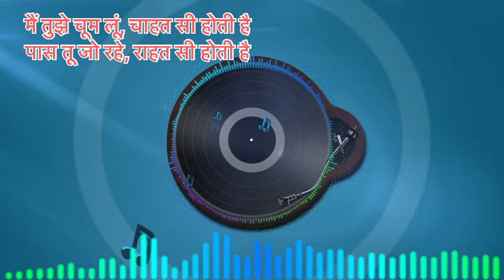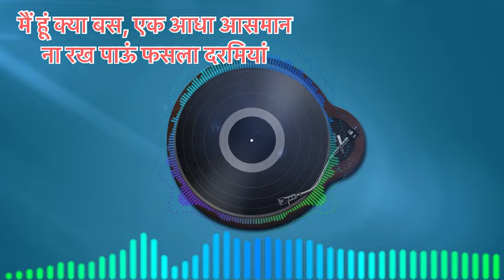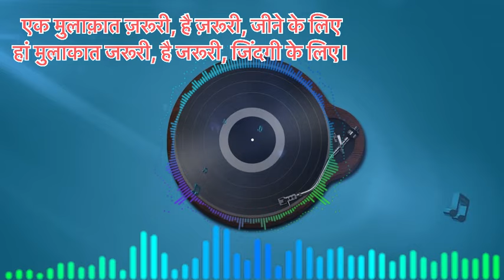[ slowed reverb ] Sonali cable| Jubin | Amjad Nadeem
Ek Mulaqat Ho [Slowed + Reverb] - Jubin Nautiyal  |Bobby Studio Remix song

Song Name : Ek Mulaqat
Composer: Amjad-Nadeem
Lyricist: Sameer Anjaan
Singers: Jubin Nautiyal
Arranged & Programmed by:Aamir Khan & Titu Mixed & Mastered by: Aftab Khan
 LYRICS:-

Ek Mulaqat Ho, Tu Mere Paas Ho
Jeene Ki Wajah Tum Bano, Tum Bano

Ban Ke Tu Rahbar, Mujhko Mila Hai
Tu Mil Gaya Main Muqammal Huya
Ek Mulaqat Zaroori, Hai Zaroori, Jeene Ke Liye
Haan Mulaqat Zaroori, Hai Zaroori, Zindagi Ke Liye

Main Tujhe Choom Loon, Chahat Si Hoti Hai
Paas Tu Jo Rahe, Rahat Si Hoti Hai

Chal Pyaar Ki Nayi Shuruaat Ho
Kuch Na Kahe Par, Saari Baat Ho

Har Pal Dil Mein Adhoorapan Sa Hai
Bhatke Tanha, Banjara Jeevan Hai

Main Hoon Kya Bas, Ek Aadha Aasmaan
Naa Rakh Paaun Fasla Darmiyaan

This song Is copty original  cover song

Visual By : NR Lofi

Uploaded For Promotional and preview purchases only!
and I will remove it directly from my chennel.

Enjoy and Stay Contacted With us!!